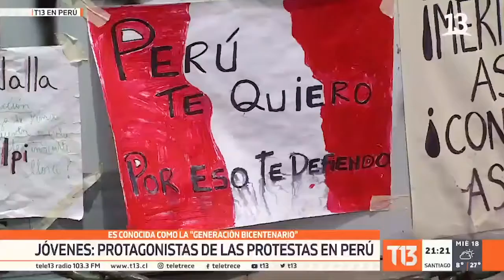Reportaje Perú Crisis Política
Reportaje hecho por la Facultad de Comunicación